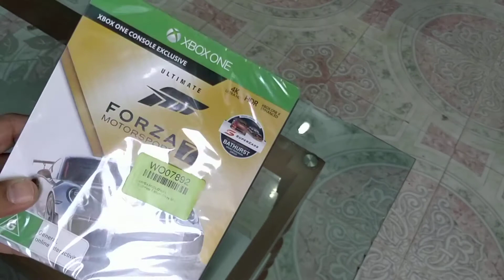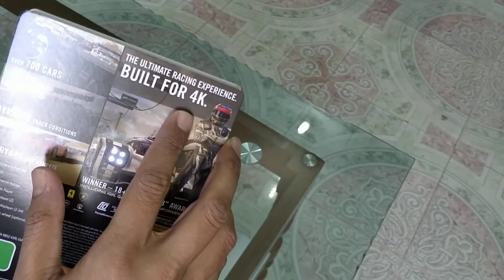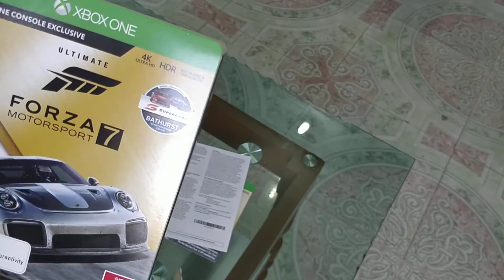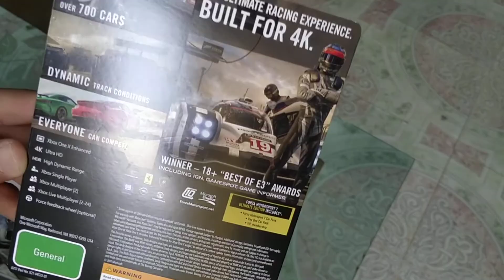Unboxing Forza Motorsport 7 Ultimate Edition In Hindi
One Of Best Motorsport Game Forza Motorsport 7 Ultimate Edition With 4K Ultra HD. This Game Is Enhanced For X Box One X.